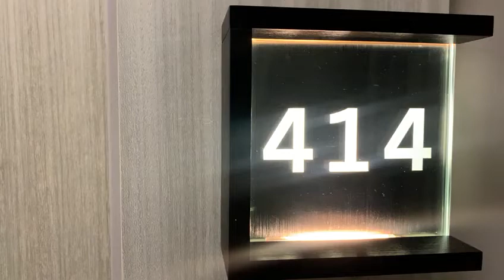111 Bathurst street 414 - Spectacular 2 Bedroom, 2 Bath with Balcony and Exposed Concrete Ceilings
his spectacular Entertainment District Furnished Condo Rental at One Eleven features 912 square feet , 2 bedrooms, 2 bathrooms and 1 balcony. With breathtaking floor to ceiling windows, hardwood floors, exposed concrete ceilings and designer finishes throughout, this Toronto condo rental is a spectacular find. Enjoy a decadent kitchen with stainless steel appliances including a gas range, quartz counters and lots of cabinet space with all the kitchenware necessary to prepare your meals. Enjoy your meals and entertaining at a chic dining set that seats 4 and find the living room with modern sofa, chair, flat screen TV and balcony access. The bedroom in this Entertainment District Furnished Condo Rental offers an eclectic palette with lovely art and home accents, comfortable bedding and modern bed frame. Included in this Entertainment District Furnished Condo Rental at One Eleven is in suite laundry, visitor parking, hydro, internet and air conditioning.